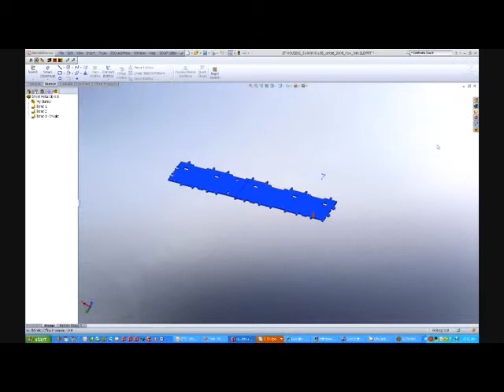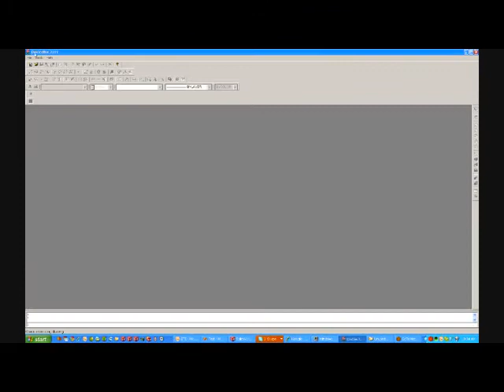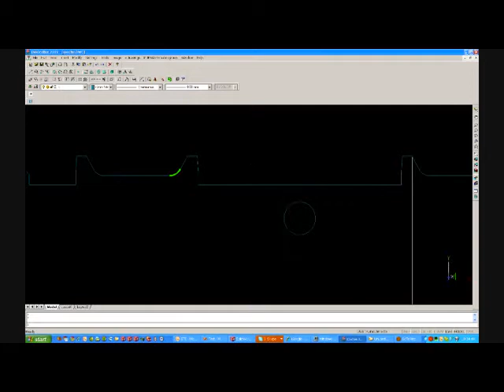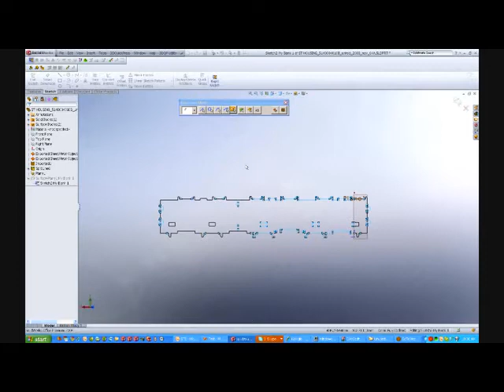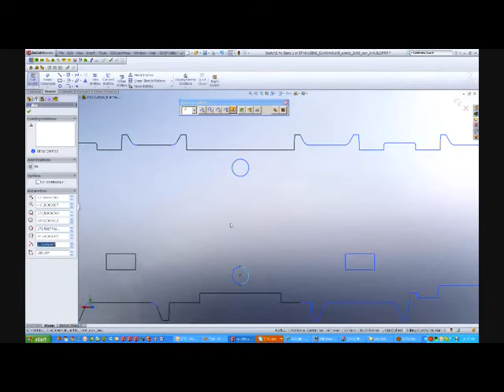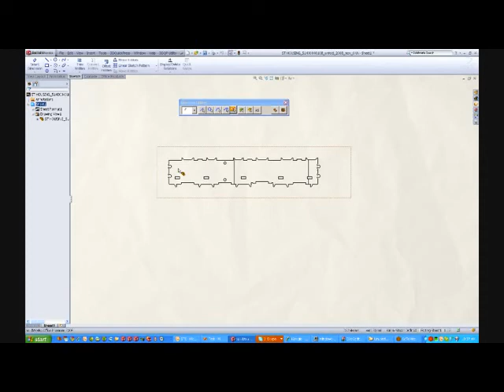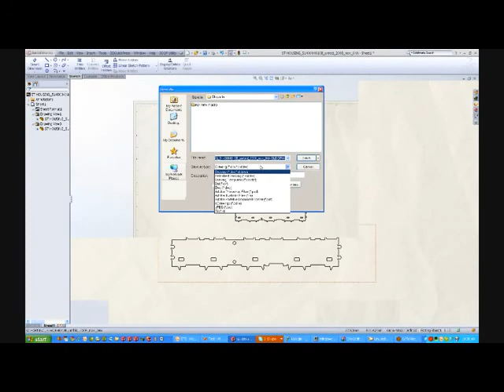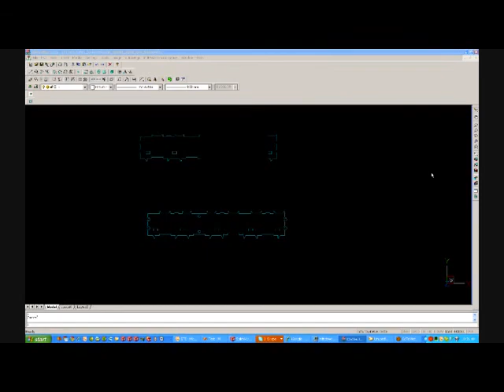3DQuickPress Utilities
A set of touch up tools in 3DQuickPress to help tool designers to prepare good drawings for production.